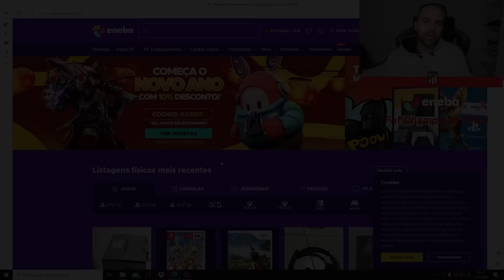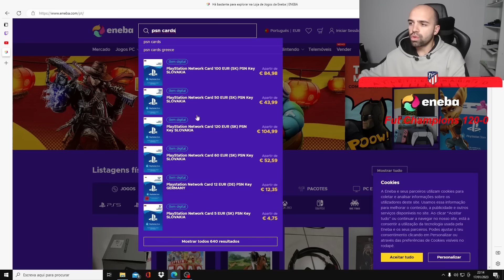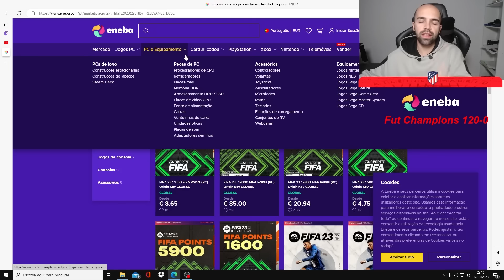ALCANÇAMOS o 180-0 no FUT CHAMPIONS?!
É a tua primeira vez no canal? Sê bem-vindo! Eu sou o Diogo Pombo mais conhecido por Tuga810 no mundo dos esports, sou jogador profissional de FIFA desde 2019. Neste momento, represento os Movistar Riders e sou jogador da Seleção Nacional de FIFA. Para além de jugador profissional, sou militar na Força Aérea Portuguesa e estudante, estando atualmente a tirar Mestrado no ISEG.

 Neste canal, irás aprender a melhorar no FIFA22 e para isso terás uma grande variedade de conteúdo: Tutoriais, táticas personalizadas, as melhores formações, rewards e highlights de Fut Champions, análise de jogadores e muito mais! Espero que te possa ajudar imenso! 💪

Qualquer crítica construtiva com intuito de melhorar o canal, será sempre bem-vinda!
VAMOS! 💙